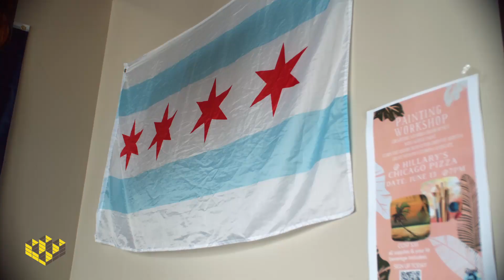Invest in Hillary's Chicago Pizza!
Hillary’s Chicago Pizza is turning their current location into their forever home!